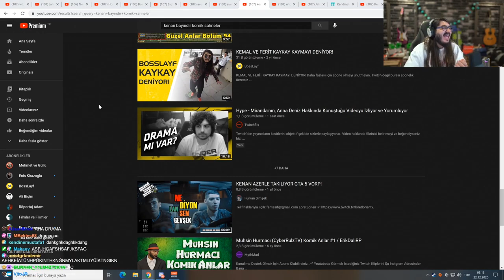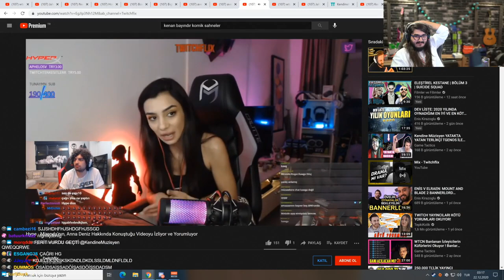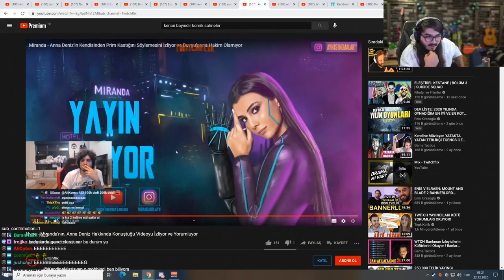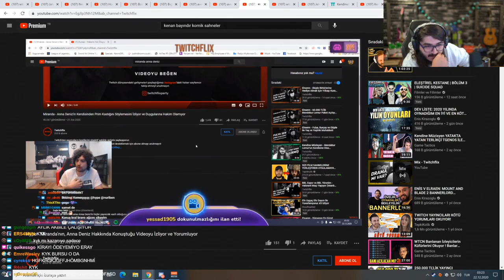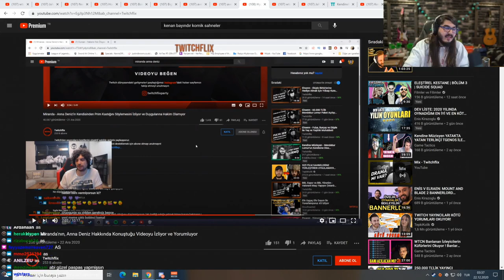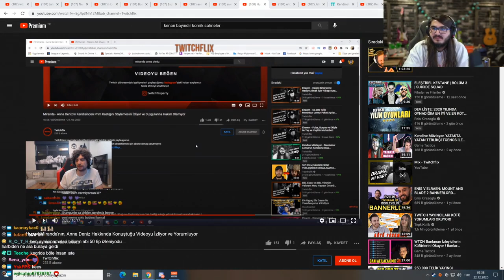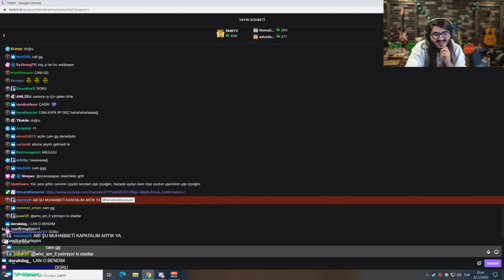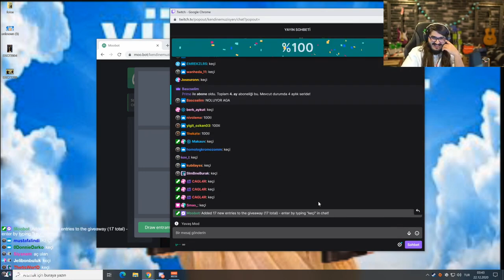Kendine Müzisyen - Anna Deniz Ve Miranda Olayı Hakkında Konuşuyor w/Hype (22 Aralık) | TwitchFlix